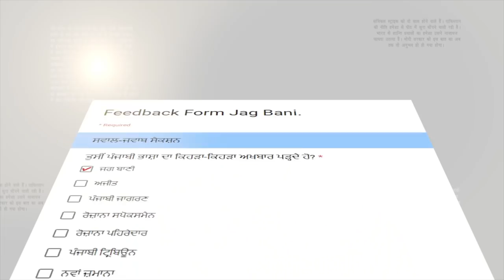Haryana ਦੇ ਗੁਰੂਘਰ 'ਚ Bhinderawala ਦੀ ਫੋਟੋ ਨੂੰ ਲੈ ਕੇ ਹੰਗਾਮਾ, ਭੜਕੇ Sikh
ਪਹਿਲਾਂ ਭਿੰਡਰਾਵਾਲੇ ਦੀ ਫੋਟੋ ਹਟਾਓ. ਫਿਰ ਆਵਾਂਗਾ ਗੁਰੂਘਰ. ਇਹ ਕਹਿਣਾ ਹੈ ਕਿ ਹਰਿਆਣਾ ਦੇ ਮੁੱਖ ਮੰਤਰੀ ਮਨੋਹਰ ਲਾਲ ਖੱਟੜ ਦਾ... ਜਿਸ ਕਾਰਨ ਹਰਿਆਣਾ ਵਿਚ ਸਿੱਖ ਭੜਕ ਉੱਠੇ. ਹੰਗਾਮੇ ਦੀਆਂ ਇਹ ਤਸਵੀਰਾਂ ਨਿਸਿੰਗ ਦੇ ਡਾਚਰ ਪਿੰਡ ਦੀਆਂ ਨੇ. ਜਿੱਥੇ ਮੁੱਖ ਮੰਤਰੀ ਮਨੋਹਰ ਲਾਲ ਖੱਟੜ ਦੇ ਗੁਰਦੁਆਰਾ ਸਾਹਿਬ 'ਚ ਜਾਣ ਤੋਂ ਇਨਕਾਰ ਕੀਤੇ ਜਾਣ ਤੋਂ ਬਾਅਦ ਭੜਕੇ ਸਿੱਖਾਂ ਨੇ ਹੰਗਾਮਾ ਕਰ ਦਿੱਤਾ.